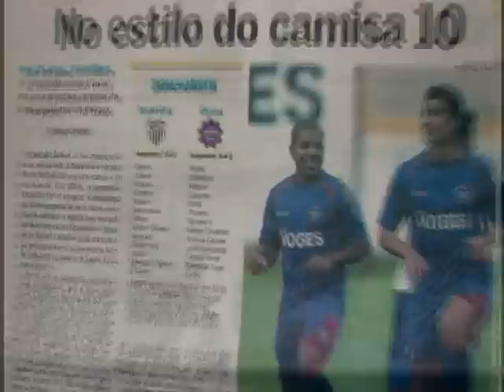Rafael Crivellaro 2010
Gols e jogadas